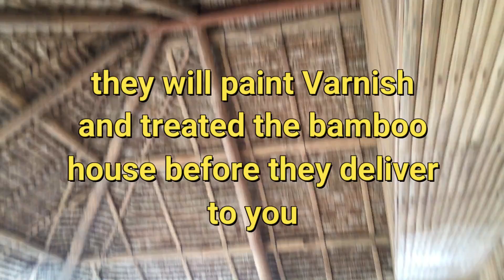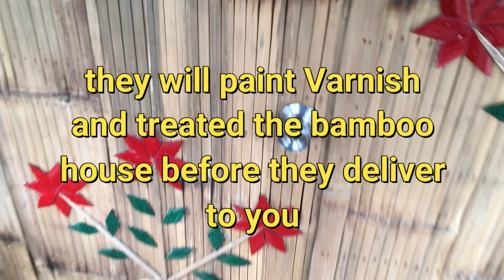Bahay Kubo a Traditional Filipino Houses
Contains of our life here abroad in home country!